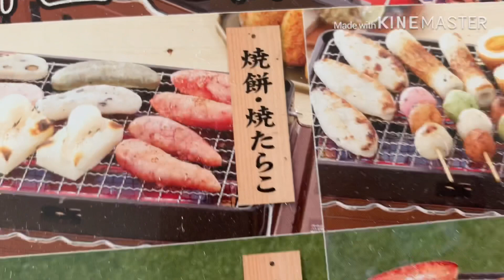Bbq #58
We tried to use a Cassette gas grill for our bbq and it works very easy to use!